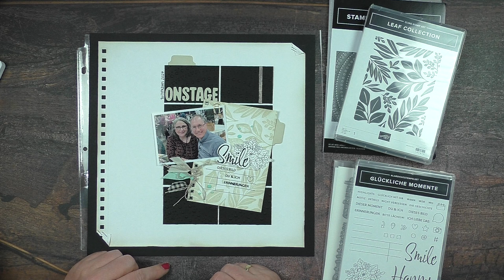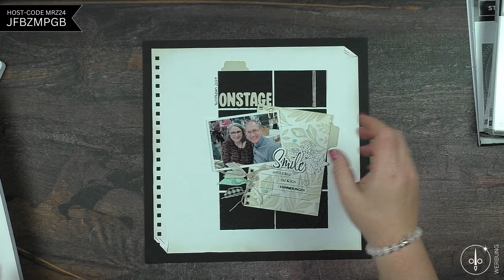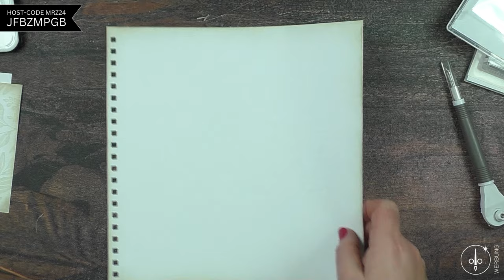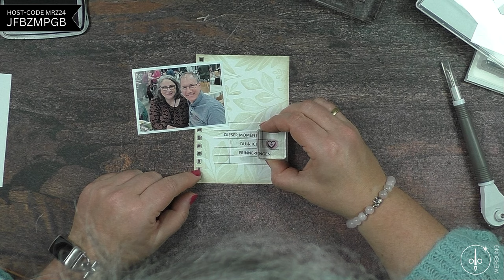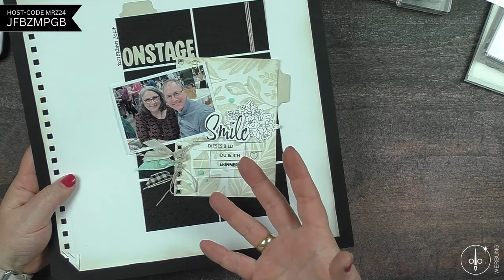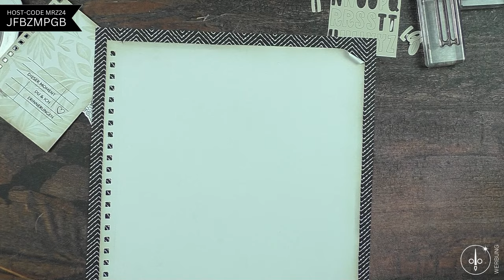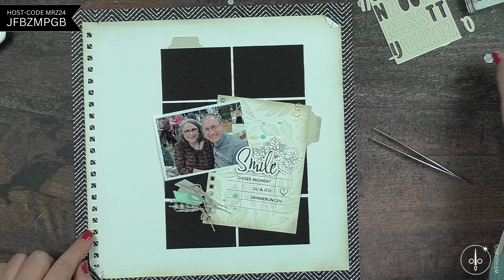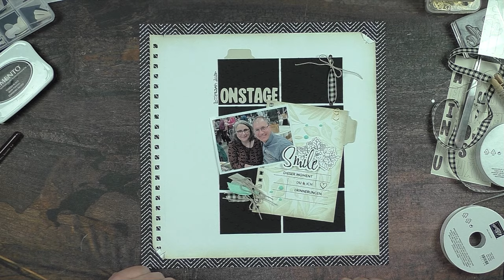Let's scrap! | Layout in Schwarz-Weiß-Beige inspiriert von Martha | inkl. Vorschau auf neue Produkte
Vielen Dank am Martha für die Inspiration, Ihr findet Martha auf Instagram ...

² Neue Produkte ab 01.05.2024 erhältlich:
- Farbkarton Basic-Beige | Art. 164512
- Stempelkissen Basic-Beige | Art. 163806
 - Geschenkband in Basic-Beige | Art. 103788
- Stempelset Leaf Collection | Art. 163610
- 3D-Prägeform (A5) Perlenkreise | Art. 163483

* Seitenschutzhüllen 12" x 12" ...
* Sammelalbum 12" x 12" ...
* Bindegerät The Cinch (quadratische Löcher) ...
* Büroklammern mit Herz ...
* Sammelbox für Mini-Alphabet ...
* Crop-a-dile Big Bite ...
* Eyelet-Setzer (Set ohne Hammer) ...

Du möchtest einfach mal "Danke" sagen?
Klick auf Senden, dann geht's weiter.
Vielen Dank für Deine Anerkennung und Unterstützung!

____  Host-Code im März 2024 ... JFBZMPGB